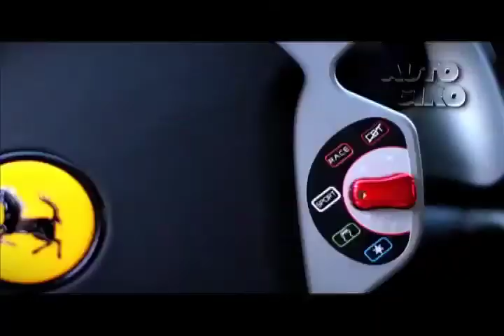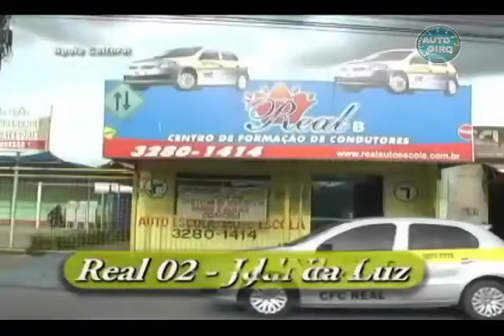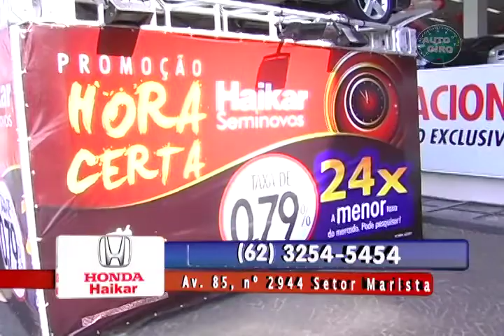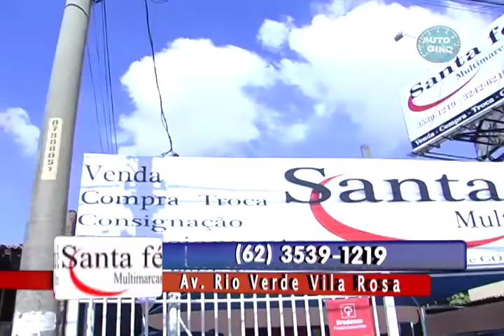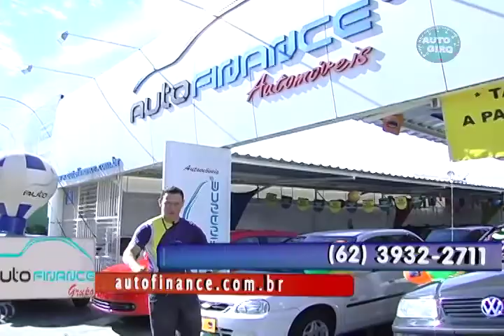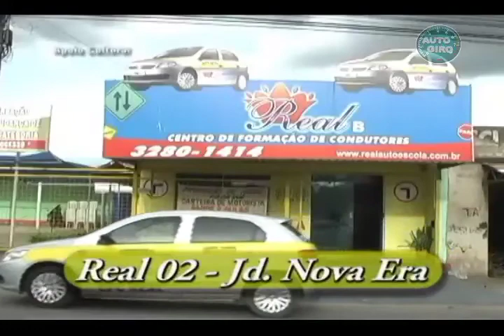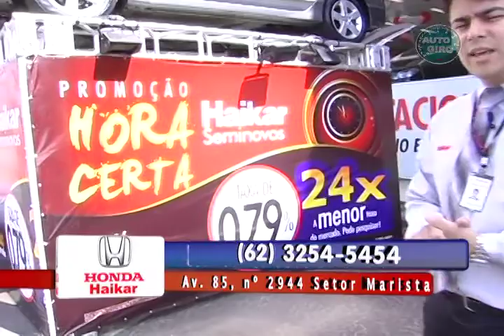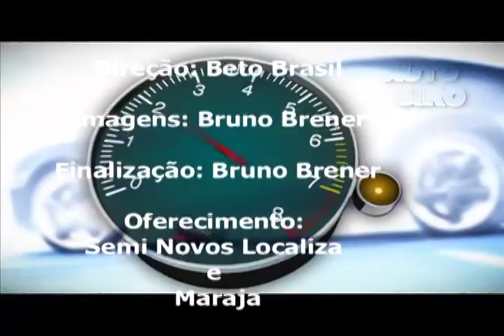PROGRAMA AUTO GIRO 26/05/2012